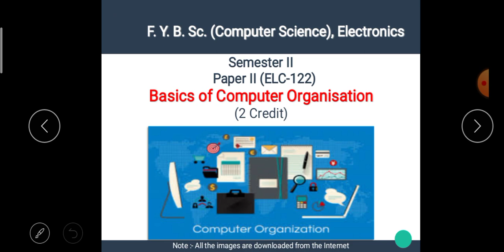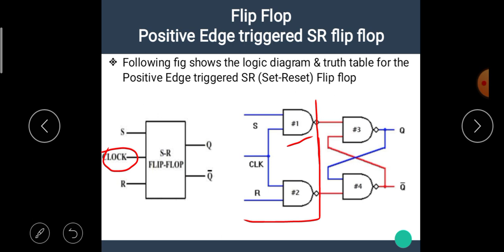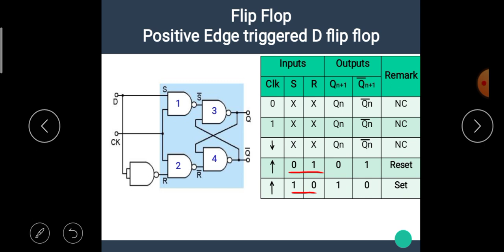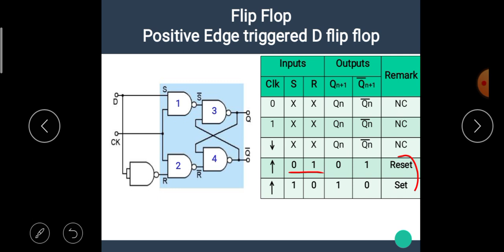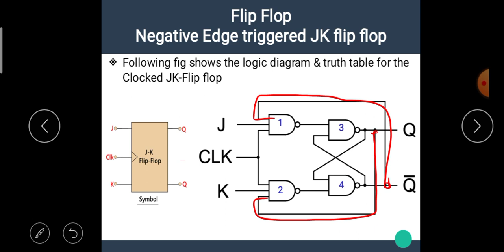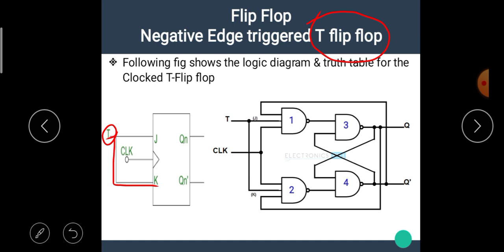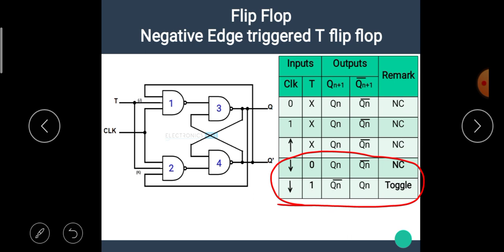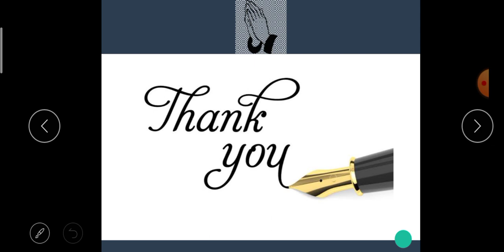FYBCS | Computer Organization | Lecture 3 | JK FF, T FF ,Race around condition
The link of the previous video is...